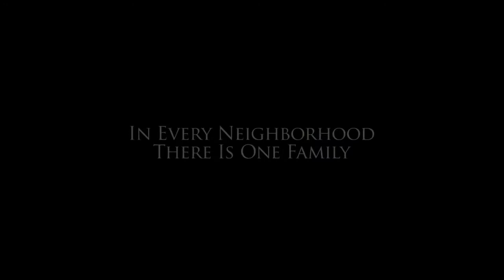'Carrie' Trailer 2 HD [2013]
~movie~